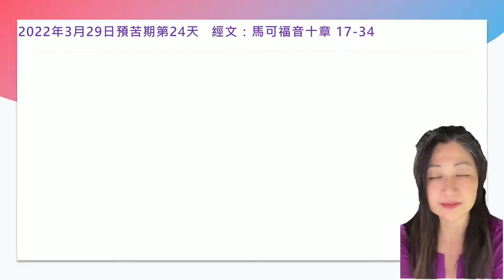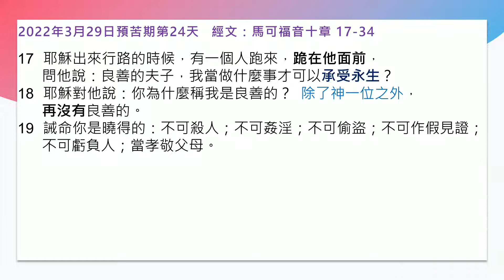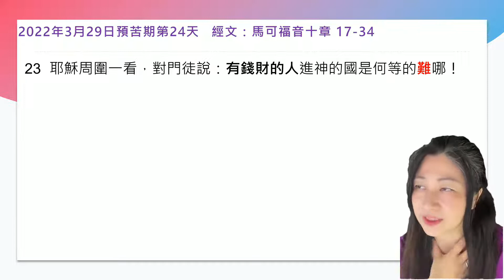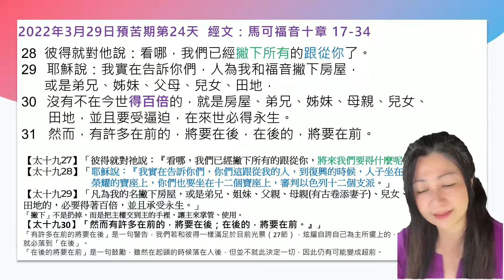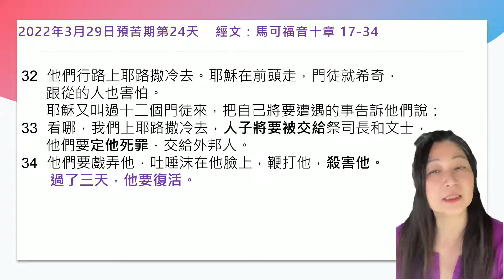2022年3月29日預苦期第24天 - 經文：馬可福音十章 17-34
2022年3月29日預苦期第24天
經文：馬可福音十章 17-34

17 耶穌出來行路的時候，有一個人跑來，跪在他面前，
      問他說：良善的夫子，我當做什麼事才可以承受永生？
18 耶穌對他說：你為什麼稱我是良善的？  除了神一位之外，
      再沒有良善的。
19 誡命你是曉得的：不可殺人；不可姦淫；不可偷盜；不可作假見證；
      不可虧負人；當孝敬父母。
20  他對耶穌說：夫子，這一切我從小都遵守了。
21 耶穌看著他，就愛他，對他說：你還缺少一件：
      去變賣你所有的，分給窮人，就必有財寶在天上；
      你還要來跟從我。
22 他聽見這話，臉上就變了色，憂憂愁愁的走了，
      因為他的產業很多。
23  耶穌周圍一看，對門徒說：有錢財的人進神的國是何等的難哪！
24 門徒希奇他的話。耶穌又對他們說：
      小子，倚靠錢財的人進神的國是何等的難哪！
25  駱駝穿過針的眼，比財主進神的國還容易呢。(馬太福音19:24)
26  門徒就分外希奇，對他說：這樣誰能得救呢？
27 耶穌看著他們，說：在人是不能，在神卻不然，
      因為神凡事都能。
28  彼得就對他說：看哪，我們已經撇下所有的跟從你了。
29 耶穌說：我實在告訴你們，人為我和福音撇下房屋，
      或是弟兄、姊妹、父母、兒女、田地，
30 沒有不在今世得百倍的，就是房屋、弟兄、姊妹、母親、兒女、
       田地，並且要受逼迫，在來世必得永生。
31   然而，有許多在前的，將要在後，在後的，將要在前。
32  他們行路上耶路撒冷去。耶穌在前頭走，門徒就希奇，
      跟從的人也害怕。
      耶穌又叫過十二個門徒來，把自己將要遭遇的事告訴他們說：
33  看哪，我們上耶路撒冷去，人子將要被交給祭司長和文士，
      他們要定他死罪，交給外邦人。
34 他們要戲弄他，吐唾沫在他臉上，鞭打他，殺害他。
       過了三天，他要復活。